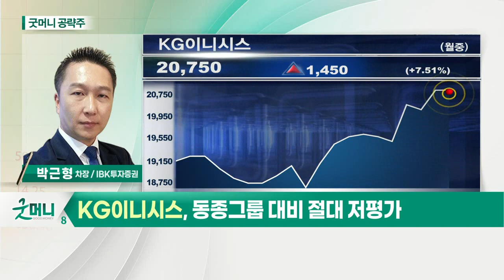KG이니시스(035600)... 동종그룹 대비 절대 저평가_굿머니 공략주 (20210412)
- 주요 리스크 과도하게 반영
- 동종그룹 대비 절대 저평가
- 고수익 가맹점 거래액 증대
- 주요 자회사 실적 개선세